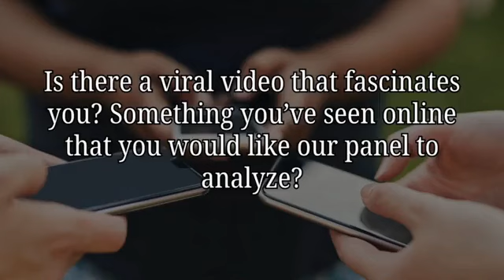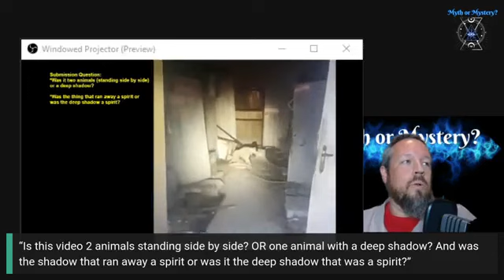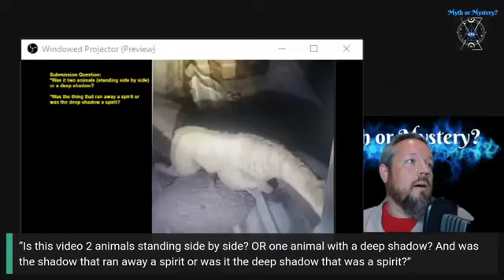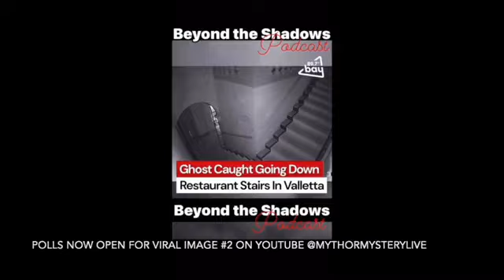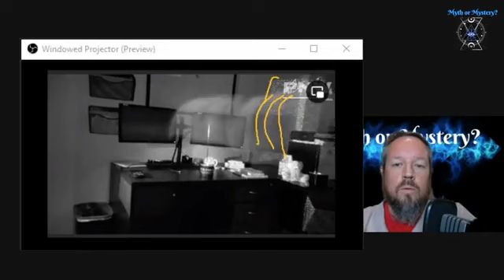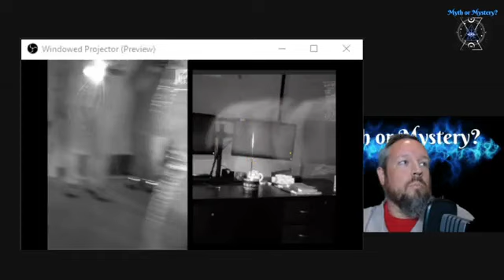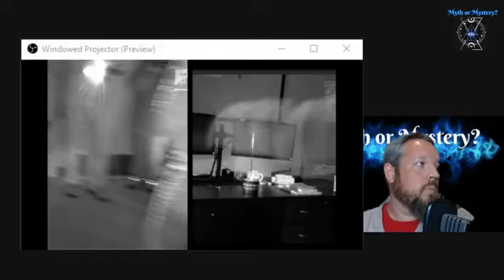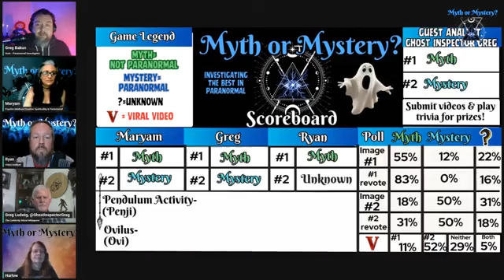Myth Or Mystery